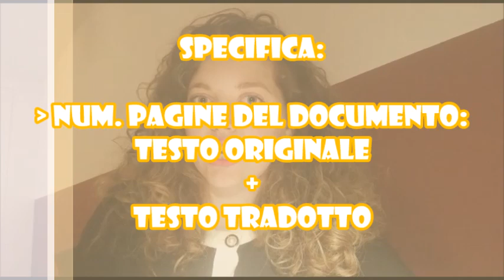Come si fa una traduzione asseverata o giurata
Questo tutorial a firma PAP - Traduzioni senza Commissioni è stato creato da:
---Virginia Zettin, interprete e traduttrice per inglese, olandese e tedesco
---Piera Laurenza, interprete e traduttrice per inglese, francese e arabo
Il tutorial dà informazioni pratiche sulle asseverazioni: dove si fanno, quante marche servono, che tempi di attesa si possono preventivare e simili.
Vuoi saperne di più sulle asseverate? Leggi il nostro articolo

Vuoi saperne di più su PAP, la rete di traduttori e interpreti professionisti testati?

Da' un'occhiata alla ricca newsletter di marzo 2020 con tante informazioni utili per aggiornarsi in tempi di qurantena ;)